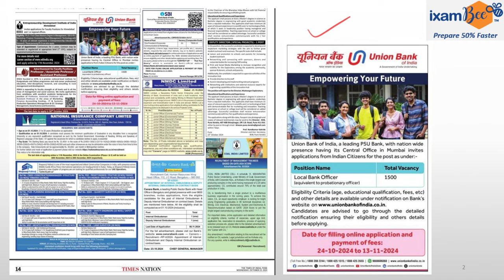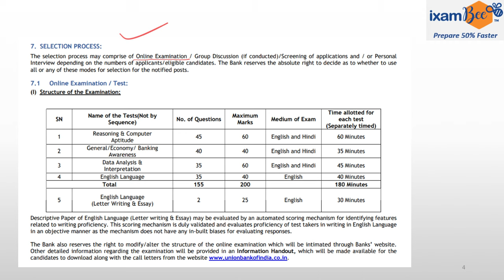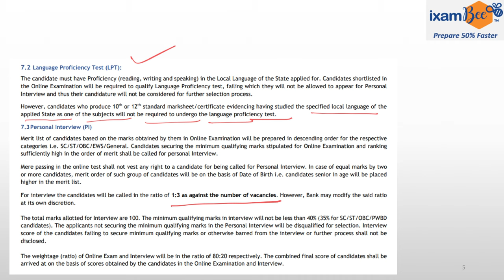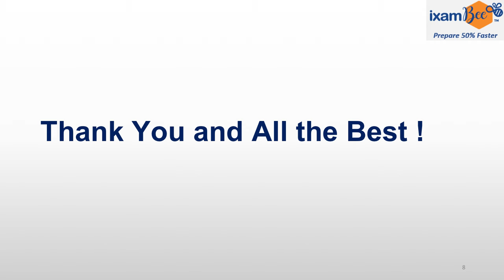Union Bank LBO Full Details: No Vacancy for Hindi Speaking Candidates!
👉If you are Preparing for UNION Bank 2024, Please Fill out The Google Form

UNION Bank 2024 Notification out  | 1500 Vacancies | UNION Bank Recruitment 2024 | Union Bank Of India 2024 Notification Out | Union Bank Of India Recruitment 2024 | Union Bank Recruitment 2024 | Union Bank  2024 Notification | Complete Details